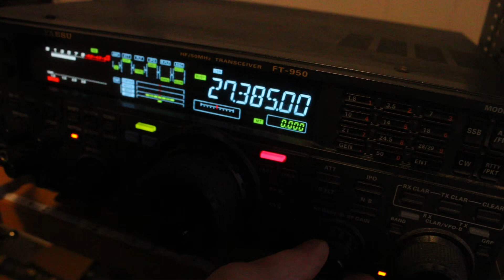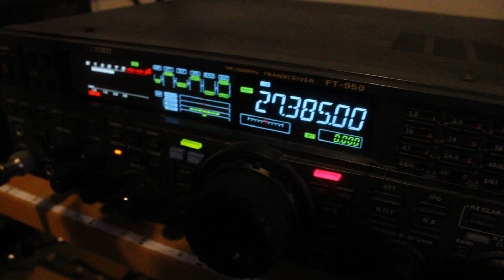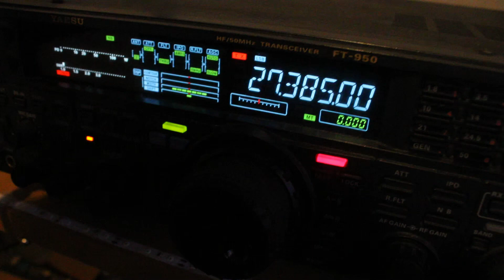2WWS2 93 CANADA (VIDE OGAT 4)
NOTE I TRY MY VERY BEST TO ~NOT~ SPLATTER OR INTERFEAR WITH SROUNDING STATIONS SUTCH AS FCC REGULATED TOWERS OR EMERGANCY COMS...
~~NOTE AS YOU SEE I USE A DIPOLE ANTENNA TO MAKE 80% OF POWER DIRECTIONAL SO ITS LESS INTERFERIANCE,,,,,
ALSO NOTE I HAVE NEWER LMR400 CABLE TO MINAMIZE LOSSES I TRY MY VERRY BEST TO KEEP WITH IN FCC REGULATED  RULES,,.,,

~~NOTE THE SSB DELAY PUTTON IS PUSHED IN SO IM NOT OUT PUTTING FULL POWER
THANKS KINDLEY,,,,
~~OE IF I UN PUSH SSB DELAY BURTTTON ID BE AROUND 200 WATTS OUT~~

FCC REGULATES RADIOS AND ONLY USE MAX POWER IF NEEDED,.,,
AS IM A DXER I LOVE DXING TO UK IRLAND SCOTLAND IR EVEN EFERTHER ON CB SO I NEED A AMP TO GET OVER THE PILE UPS,,,

AROUND 150 WATS I OUTPYUT FROM AP,,,
INTERFERIANCE WAS TESTED WEITH MY BROTHER AS BEFORE I UPGRADED TO BETTER THICKER FEED LINE I WAS INTERFERAING WITH MY BROTHERS HEADPHONES COMPUTER COMPONENTS I HAVE MINAMIZED 80% OF THAT
SO I DO MY VERRY BEST TIO KEEP WITH IN REGULATED FCC RULES...